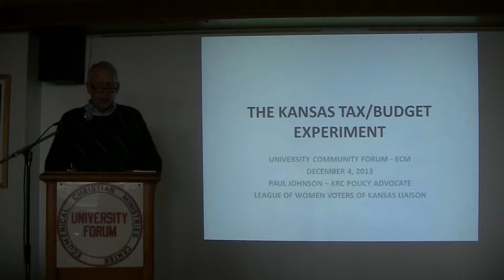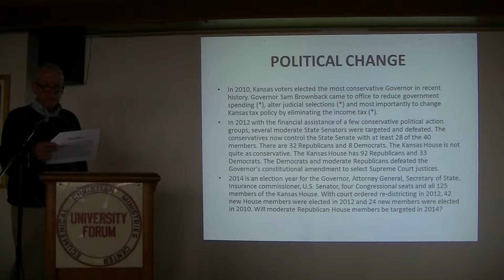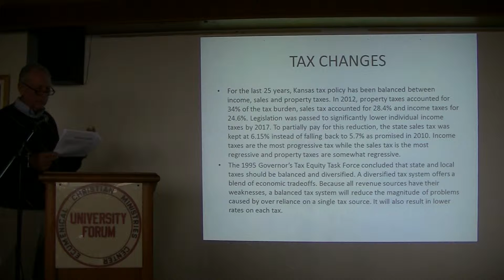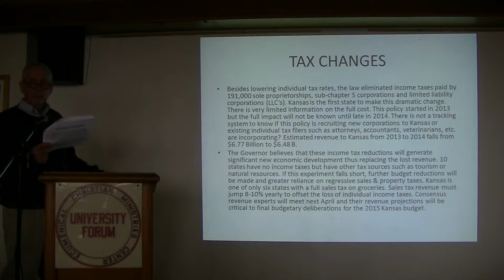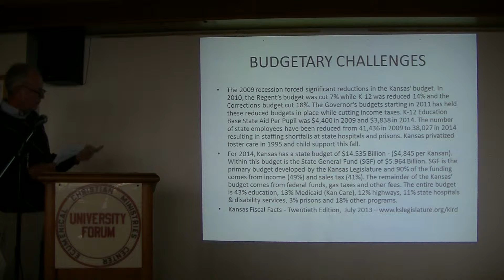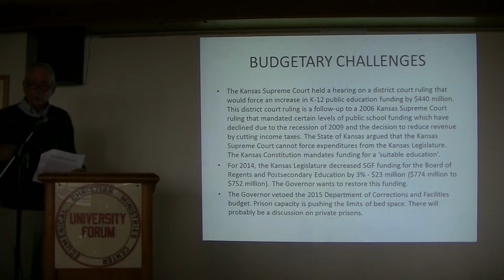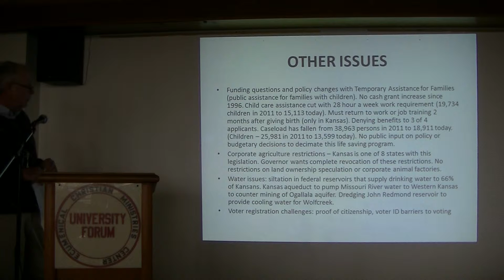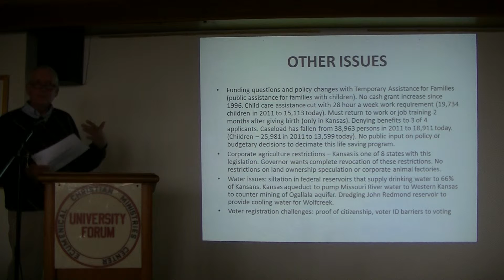12042013 Legislative Challenges 1 of 3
Legislative Challenges to come in 2014 by Paul Johnson, Legislative Advocate graduated from Kansas University in 1974 with a BA in Political Science and Social Welfare, and John Wilson, State Representative who represents the 10th District (Lawrence, Baldwin City and SE Douglas County).Topics will include: a regressive and inadequate tax policy, structural budget deficits, corporate agricultural legislation, local farm and food plan for Kansas, election law and judiciary selection, water policy, KanCare concerns, mental health challenges and the dismantling of public assistance programs